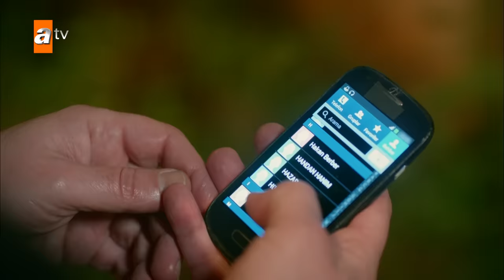Hercai 7. Bölüm